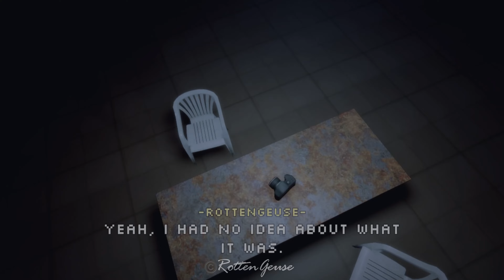ESCAPE EYELESS JACK [HORROR STORY]